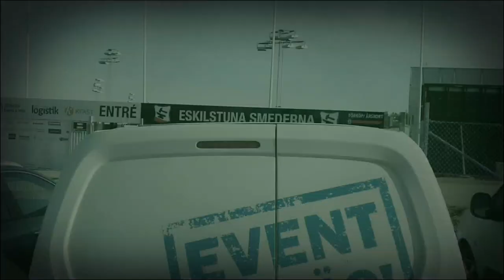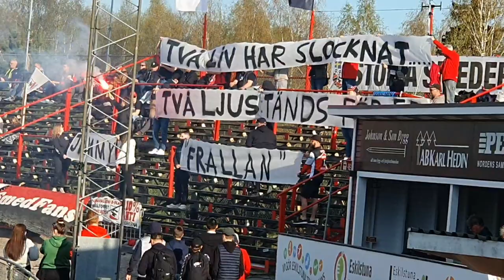Speedway Vloggen #49 | Smederna - Västervik | Bauhaus Ligan 2023